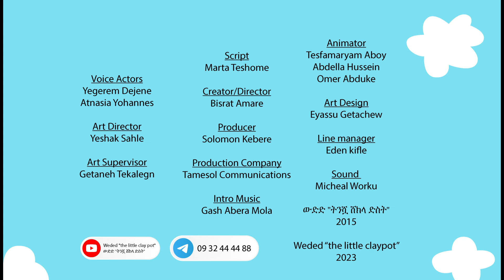Weded/ውድድ ''The new born calf'' ''የላሜ ላሚቱ እንቦሳ''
Weded “the little clay pot” (ውድድ “ትንሿ ሸክላ ድስት”), or the beloved one, an Ethiopian 2d animation children television series . The series is centered on Weded’s adventure with her family and friends. She is a little clay pot who lives with her father Ababa Shekla dist (Mr. Clay Pot), her mother Emama Shekla dist (Ms. Clay Pot), and her cat called Wuro. The series is based in its own make-believe world of “Adey Abeba” village, whose residents are animated household utensils.